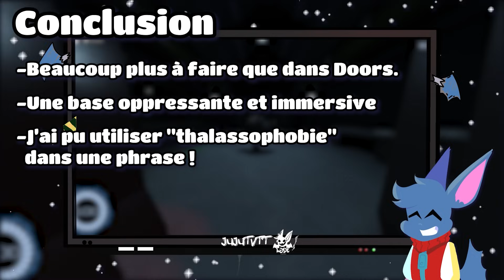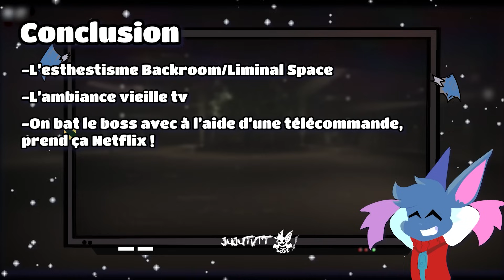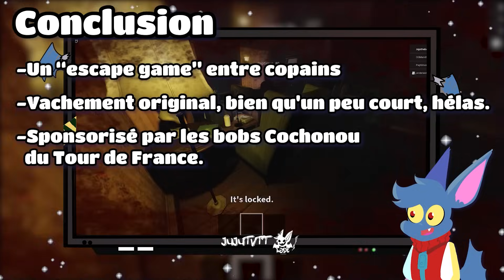LES JEUX D’HORREURS DE ROBLOX (2) - T'as Cinq Minutes BONUS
C'est le SPOOKY mois ! Et comme j'étais occupé voici un second épisode sur les jeux Roblox !

Suite a un manque de temps je n'ai pas pu mettre les fanarts pour  cette video

je suis désolé.